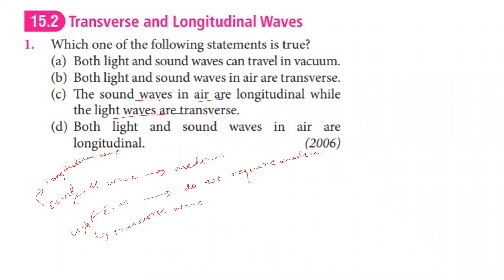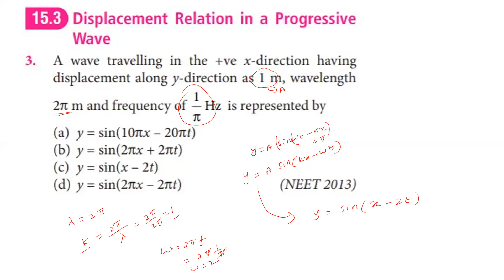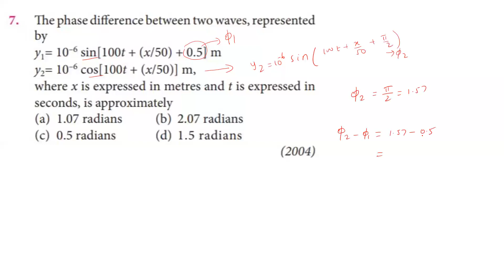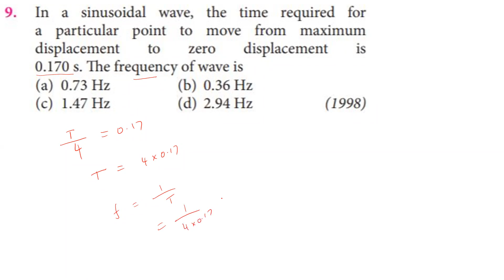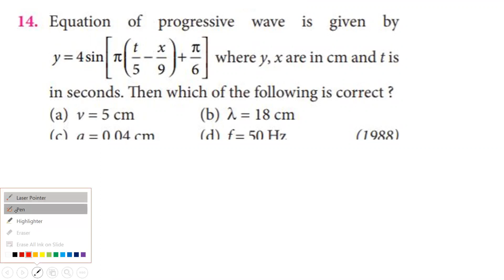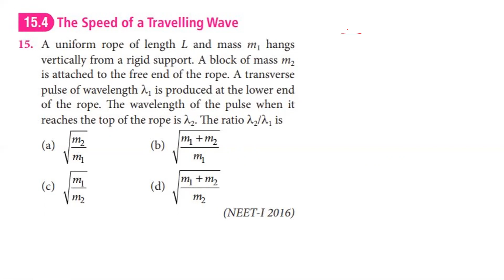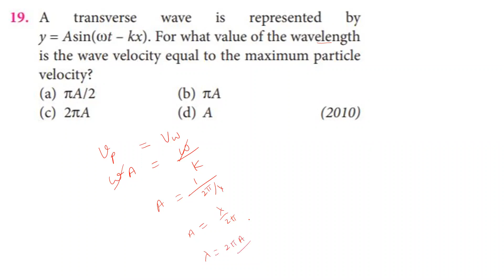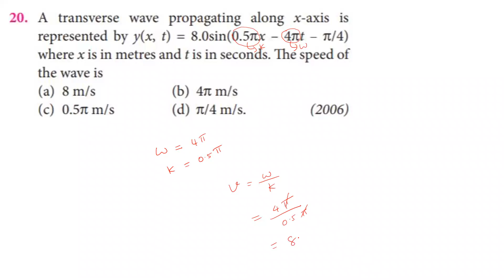NEET - PHYSICS - PREVIOUS YEAR QUESTIONS || WAVES - PART - 1